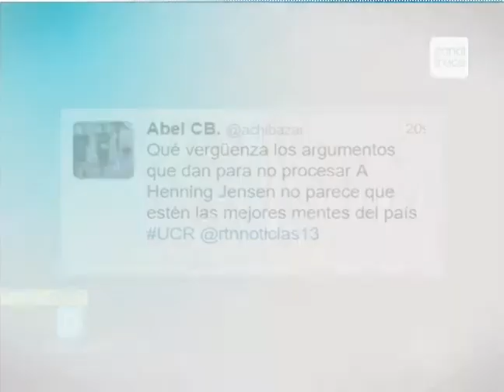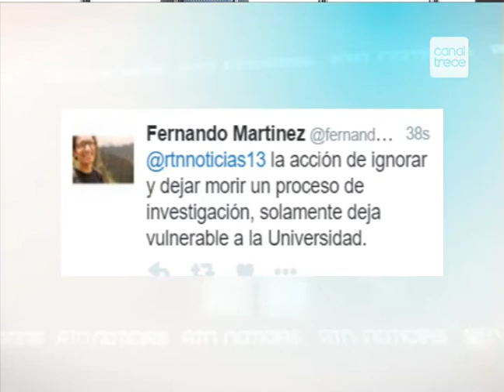Entrevista caso rector UCR en Consejo Universitario